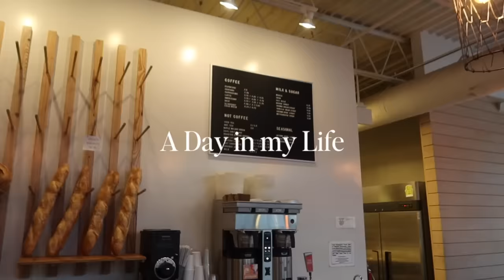DAY IN MY LIFE: Moving Plans, Working, & Prepping For Guests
Back in Raleigh and soaking up my final weeks here! Any guesses on where I'm headed next? Don't worry, I'll make sure to post Raleigh favorites, recaps, and everything I love to do here. I love this area and can definitely see myself returning one day, just time for a new adventure!

I hope you enjoyed this day in my life vlog! Let me know video requests and content you want to see on this channel moving forward! Sit-down videos? Q&A? My days are repetitive (just how I like 'em) so I don't want my vlogs to get old.